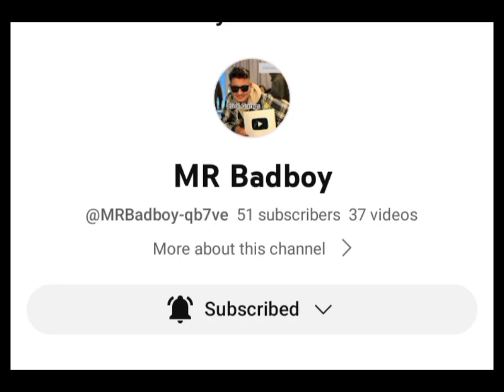Ravi Chand Thakuri flirting izzu jamali.Izzu and Ravi TikTok live video clips 🖇️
Ravi Chand Thakuri